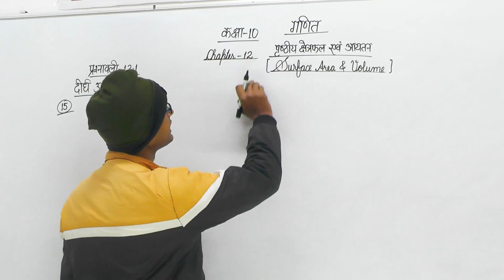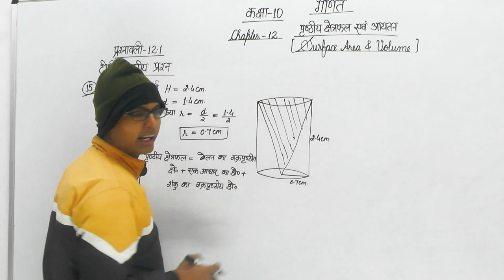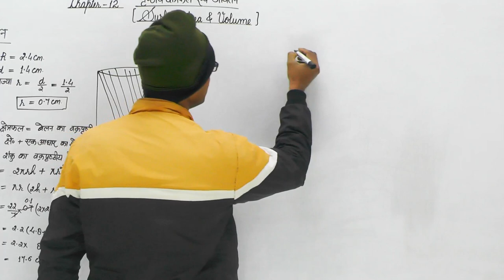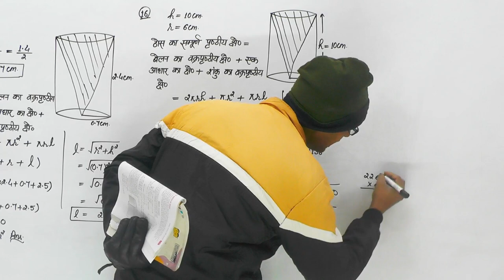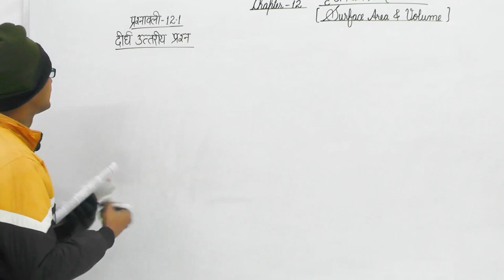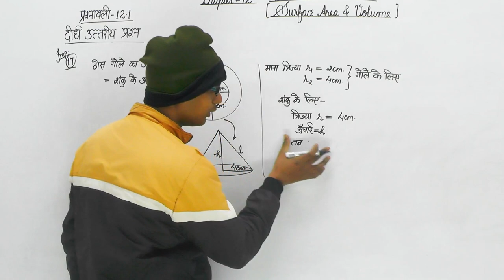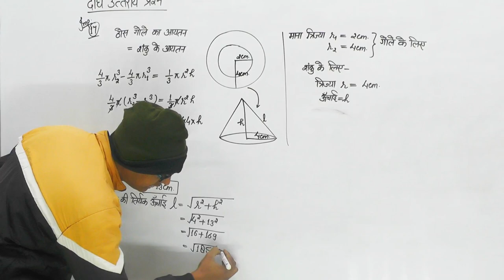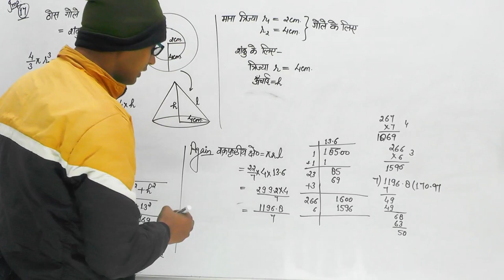CLASS 10th || math || Surface Area And Volume (पृष्ठीय क्षेत्रफल एवं आयतन) || Ex:- 12.1 || PART - O4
CLASS 10th || math || Surface Area And Volume (पृष्ठीय क्षेत्रफल एवं आयतन) || Ex:- 12.1 || PART - O4 यदि आप बोर्ड परीक्षा में बहुत अच्छा करना चाहते हैं तो आपके लिए इस चैनल पर कुछ playlist हैं, जिनसे पढ़कर आप परीक्षा में पूरे नंबर ला सकते हैं-
# बोर्ड परीक्षा 2024 में बेहतरीन नंबर लाने के लिए यूनिक टिप्स
# पृष्ठीय क्षेत्रफल और आयतन in one shot कक्षा 10वी